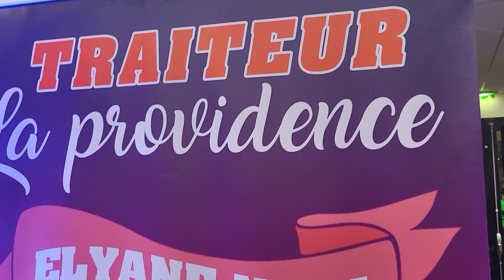les buffets de Papa Zola a Lyon Joyeux Anniversaire , La providence kaka